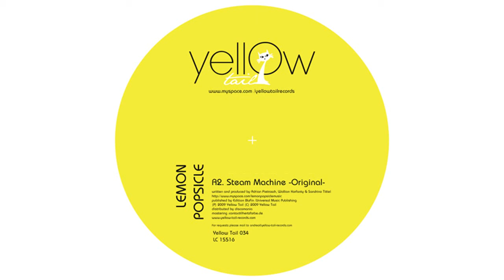Lemon Popsicle - Steam Machine (Original)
Lemon Popsicle -- Steam Machine (Original) - The label BluFin, founded by Andrea Engels in 2005, has managed to establish its good reputation. Ms. Engels, a native from Cologne, has been working with music for years already. As the former owner of the well known record-shop Musicman in the urban area of Cologne's Südstadt, she has been able to build up some wide network of contacts in the music business. Her open approach to the diversity of music genres very much stems from that time. BluFin as well as its sublabels Yellow Tail Records, Takt and Greenhorn Records (together with Namito ) very much reflect this openess of hers. Generally, all three platforms are concerned with electronic music, they are however not limited to the genre. What matters is the distinct selection! Although many good demo tapes are regularly being sent to BluFin, only approximately one new record per month is being released which is handled with full attention accordingly.

An important aspect of the philosophy of the label is its familiar approach in creating a good atmosphere of collaboration. For a serveral years already highly renowned artist keep releasing tracks at BluFin or Yellow Tail.

Tobias Lützenkirchen, who made the first release for the label, John Acquaviva, Citizen Kain, Spektre, Maverickz, Da Fresh , Kaiser Souzai and many other known acts  keep using the label as their familiar homebase. They contribute to the relevance of the label in the Techno-House segment! Hits such as 'Zombie' of Acquaviva & Lützenkirchen in the year 2005 (No 1 beatport , 2 nd best selling track of the year) or 'Freak Me' of LXR vs Andrea Doria of the year 2006 (Top 10 all over, big Radio One Player, signed to Gut Instinct UK/News etc.)
Phunklarique /Pierce  (Top 10 best Minimal Tracks of the year /1Genre)
2009 -  Marc De Pulse /Spektre (1 Techno over 3 weeks / listed to the best selling tracks 2009 ) Spektre /Uto Karem No  (1 Beatport / No 1 Techno ) ,2010 Rainer Weichhold -- Reis (No3 Beatport / NO 1 Techno, 2011 Phunk Investigation -- Bass & Drum (No.5 Beatport/ NO. 1 Techno )  prove its success.

Yet talented newcomers get their chances too. „The big names run by themselves -- the challenge is to build up and to establish new talent − through both patience and passion.